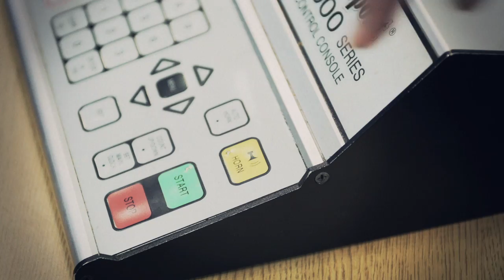2012-13 Florida Men's Basketball Commercial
Visit GatorZone.com for information about tickets and schedule.